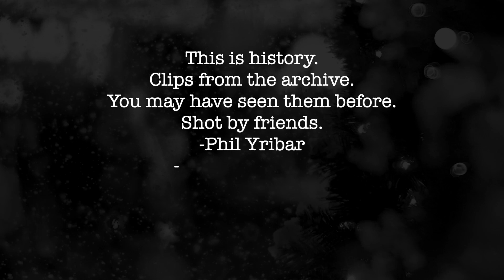History | A Snowmobile edit | Rosco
This is history.
Clips from the archive. You may have seen them before.
Shot by friends.
-Phil Yribar -David Mckinney.-Ryan McConnell.
 -Kyle Pulsifer. -Jonathon Chandler

Music!

ArcticFX Graphics (Check my Signature Wrap!)